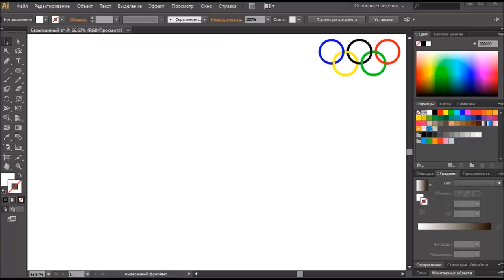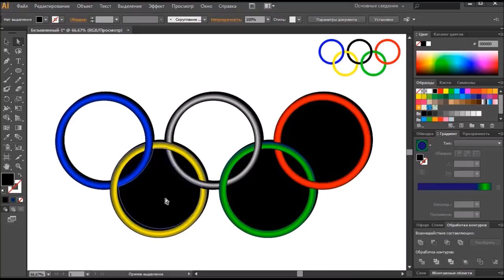олимпийские кольца fast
Если вы можете нарисовать такие кольца в Adobe Illustrator, значит базовый курс освоен на 5+